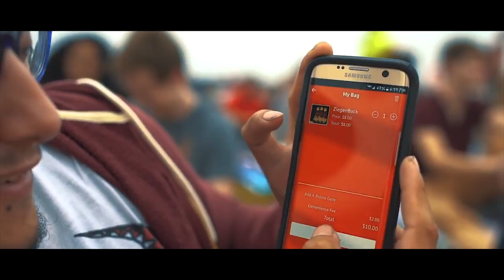A Day With Carson #2